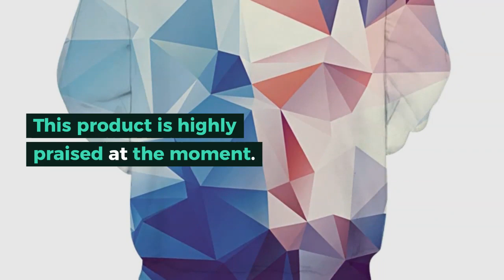TUNSECHY Men/Women Hoodies With Hat Hoody Print Color Blocks Autumn Winter 3D Sweatshirts Hooded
Original TUNSECHY Men/Women Hoodies With Hat Hoody Print Color Blocks Autumn Winter 3D Sweatshirts Hooded Hood Tops Wholesale and retail. For check discount about this product and to purchase

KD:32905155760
TUNSECHYMen/WomenHoodiesWithHat